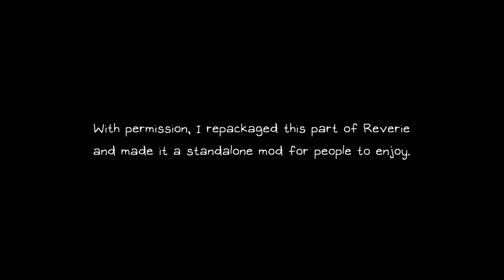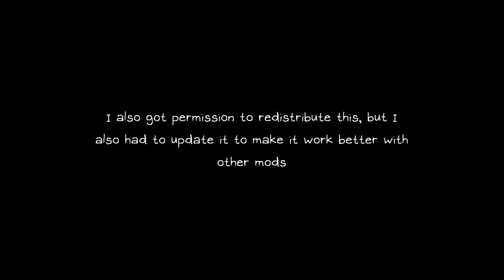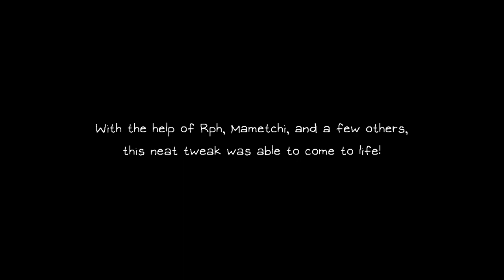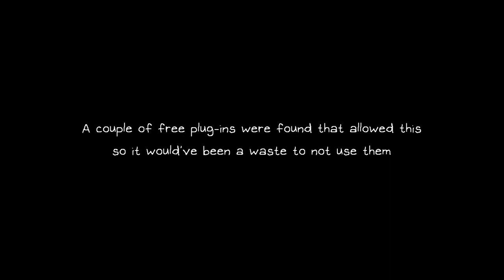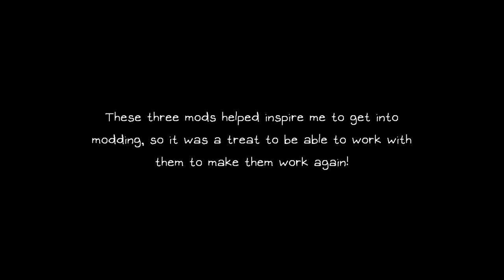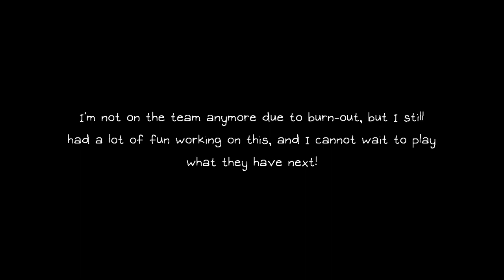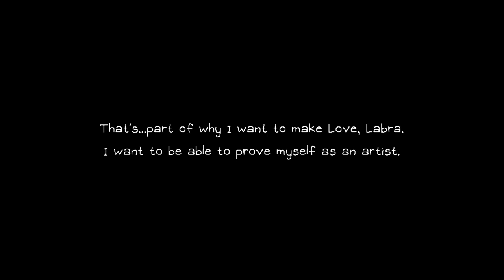A Showcase of OMORI Mods that I've Worked On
Since I probably won't be posting for ages to come, I might as well do a highlight reel of some mods that I've worked on. Still working on Love, Labra, I just took a detour.